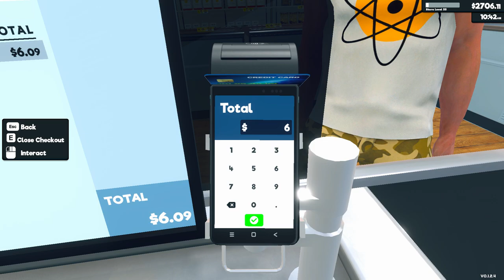Supermarket Simulator Day 67